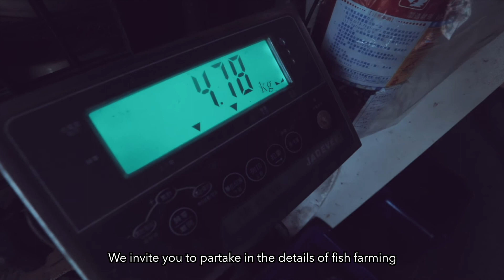✦Farm Kitchen✦New Taipei City—Chienhu Chuanchi Ecological Farm—Fisherman’s Day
The rural kitchen of Chienhu Chuanchi Fish Farm not only instructs everyone how to make sturgeon dishes but allows all visitors to participate in the details of fish farming and learn about the life of a fisherman so that everyone can be respectful to the ingredients in every bite. We welcome adults and children to come together and enjoy the river and nature of Sanxia, to hug big fish here at Chienhu Chuanchi Fish Farm with us and gain an understanding of a life in the day of a fisherman.

10：40Gather at Chienhu Chuanchi Ecological Farm
11：00The interpretation of a life in the day of a fisherman, learn about the characteristics of sturgeon, cook ingredients in culinary practice kitchen
13：00Savor delicious sturgeon dishes
14：00Fish farm guided tour inside the park, gain an understanding of the history and development of Taiwanese aquaculture
15：00Put on frog suit and get into the pool to experience big fish hugging
15：30Group photo, four pictures with thumbs up, V sign, OK and heart gestures, wave hands and bid farewell